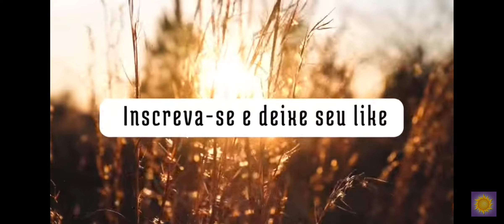ENERGIAS DE DIMENSÕES SUPERIORES pelos Arcturianos